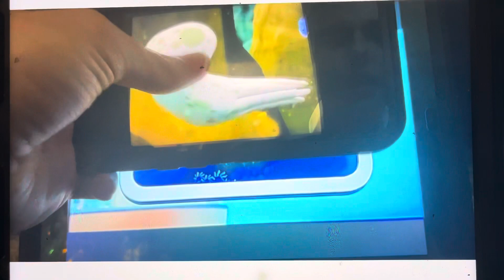Creature report ghost octopus